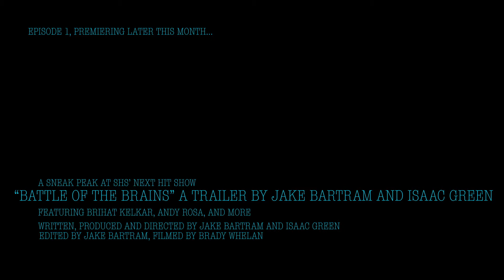Battle of the Brains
by Jake Bartram and Isaac Green